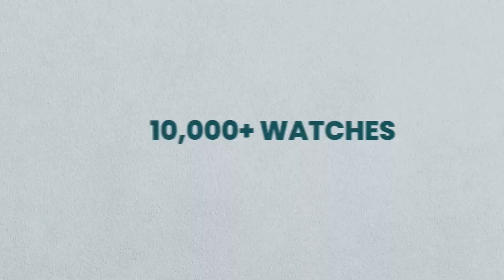Celebrate Perfect Diwali with Daniel Wellington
It’s time to be Watchaolic this Diwali!

Give your loved ones good times with a perfect watch by danielwellington for this festive season.